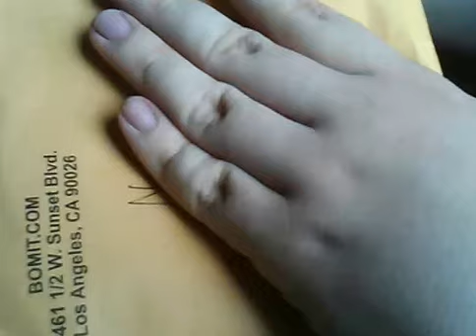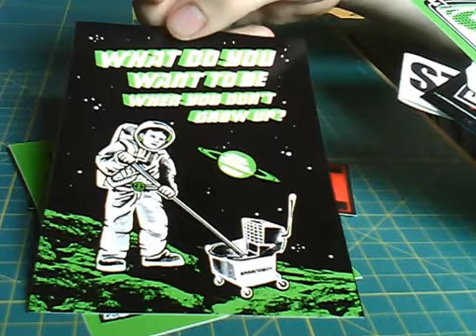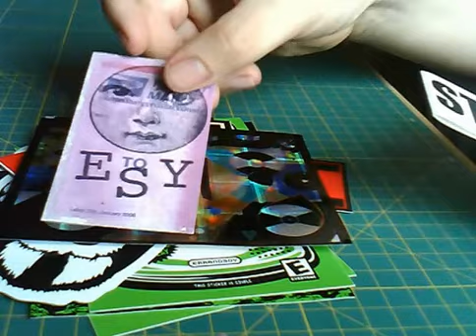Bomit stickers pack unboxing.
Thanx Bomit! :)